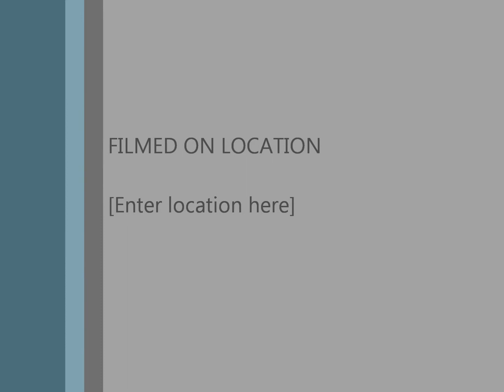(Drum Cover) Cage The Elephant - In One Ear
See Above.

Leigh Giuricich - Squirrel Tooth Alice